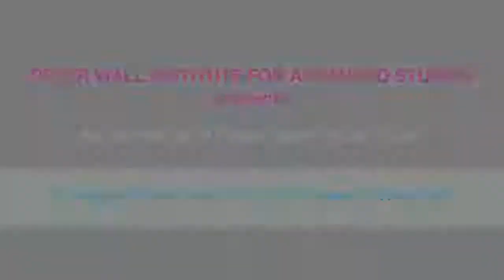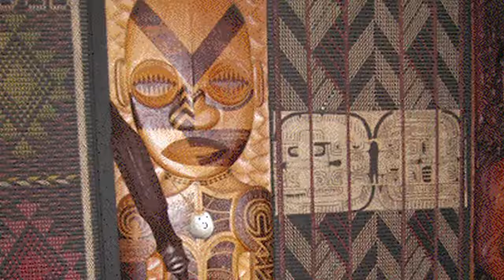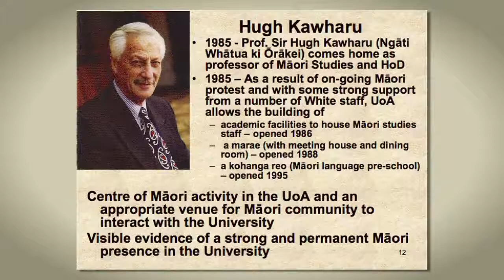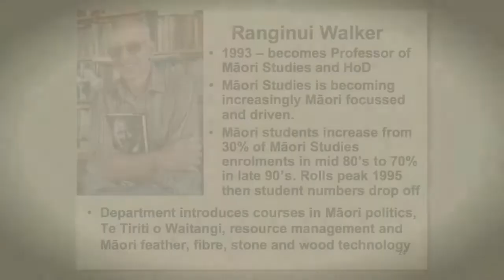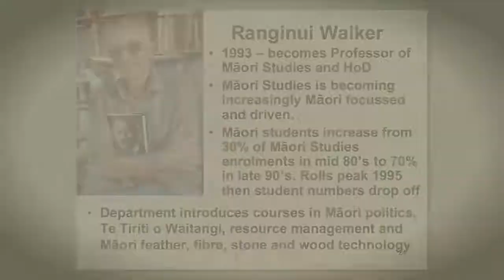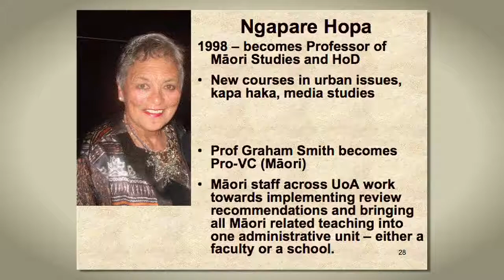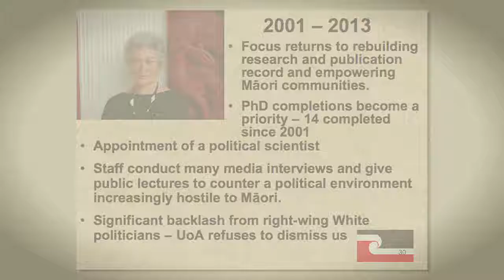"Indigenizing the University of Auckland" by Dr. Margaret Mutu